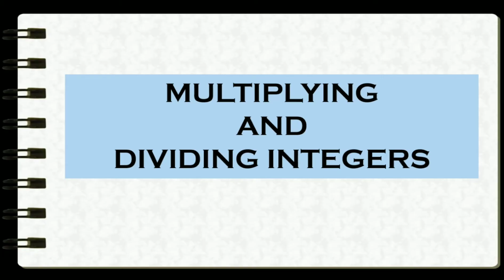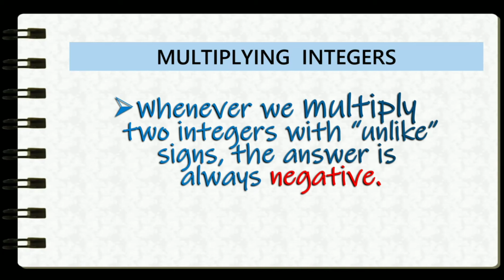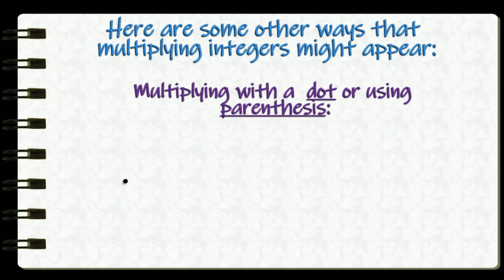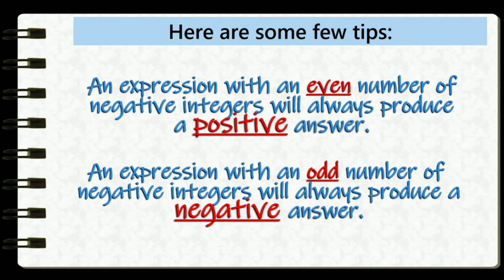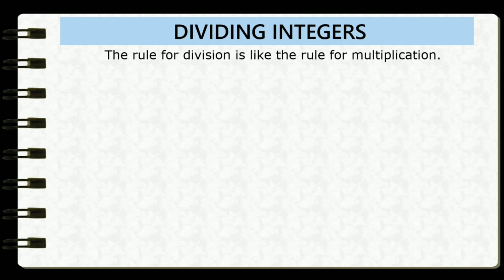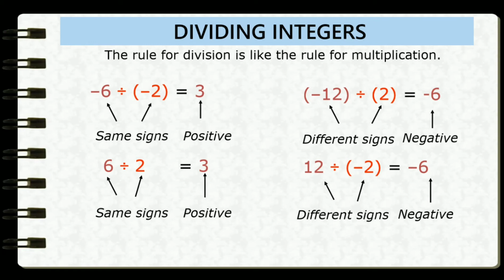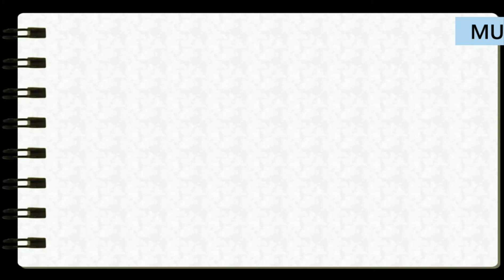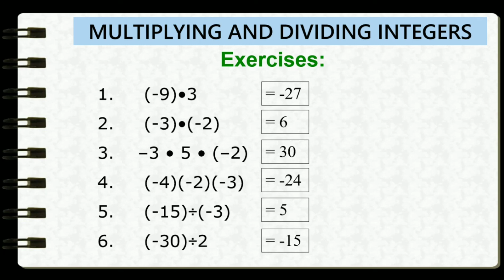Grade 7: Multiplying and Dividing Integers | Tagalog Version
This video aims to help Grade 7 students in their Integer lesson. The lesson discussed in this video is multiplication and division of integers.
To further understand, Tagalog language were being used in the discussion.